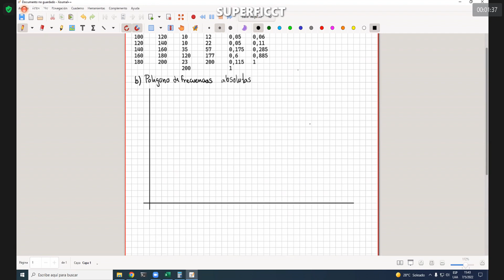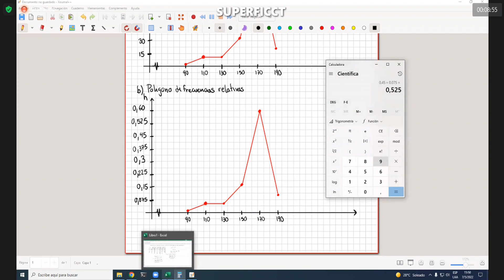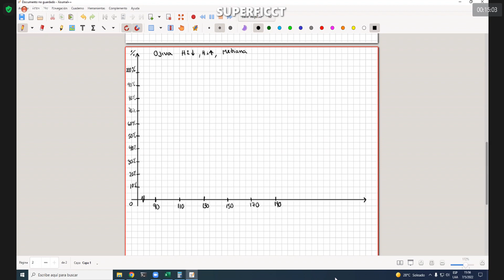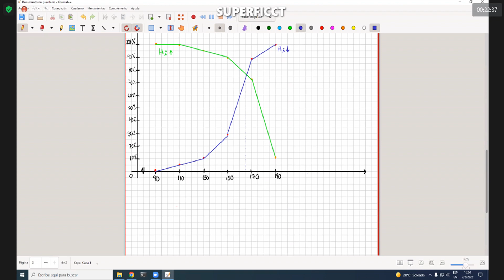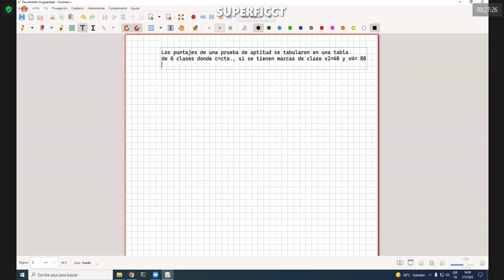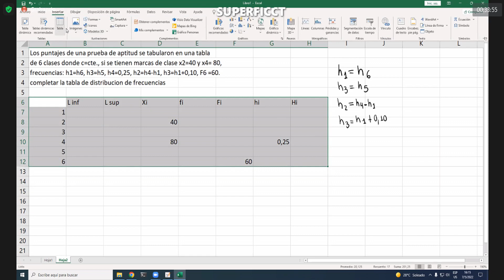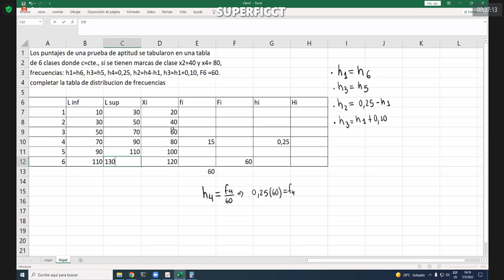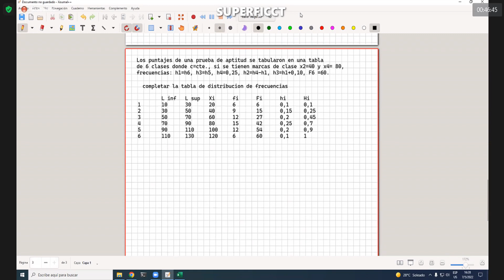Auxiliatura 4 - Prob y Estadisticas 1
Auxiliatura de Probabilidades y Estadística 1
                  Aux. Jhafeth Cadima
                       Sab. 07/05/22
                          Clase N°4